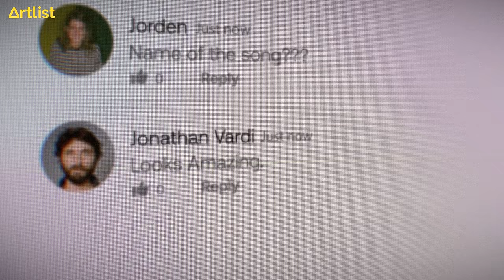A Good Video Starts With a Good Song | Artlist.io